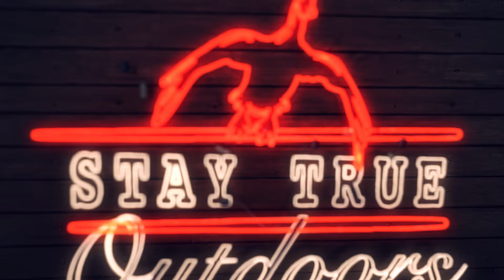S5 | Ep 72 | Pheasant Hunt Day 2 | Cedar Meadows Game Farm | Ontario | 2024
On Episode 72 we hunt back to back days at Cedar Meadows Game Farm, this hunt was  day 2 of our outing. Another great morning with a great group of people and some great guides.  Big thanks to all those who made this weekend happen and a big thanks to Victor and Tania, ya'll rock! Cheers! Hope y'all enjoy!

Remember, always Stay True Outdoors! It's not only about limits, but having fun and always keeping an open mind.